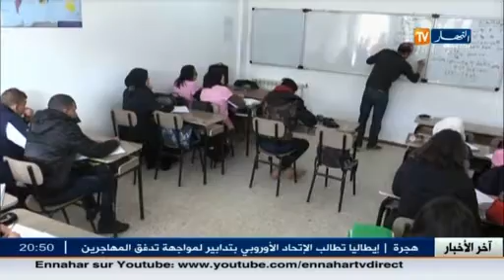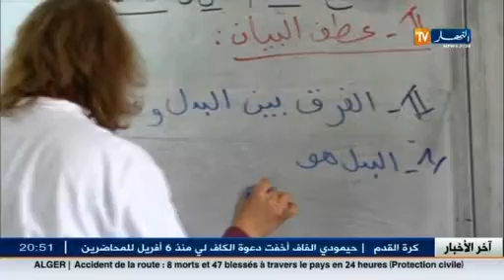إعادة فتح القانون الخاص في قطاع التربية و النقابات تنتقد